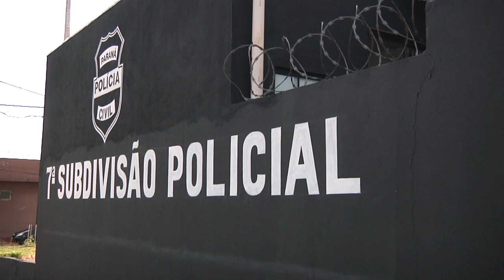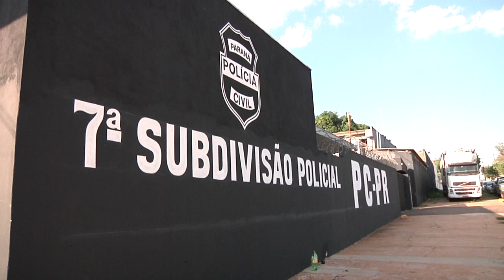Mãe de bebê abandonado em Cidade Gaúcha é localizada pela polícia em Umuarama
De acordo com a Polícia Civil, a mulher alegou no depoimento que a família está passando por um momento de dificuldade financeira e só soube três dias antes do parto que estava grávida.